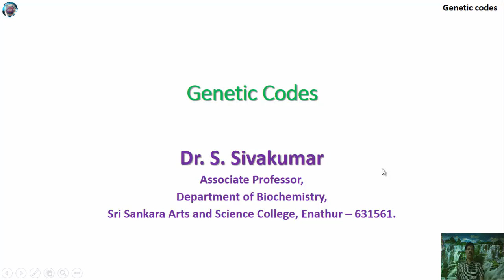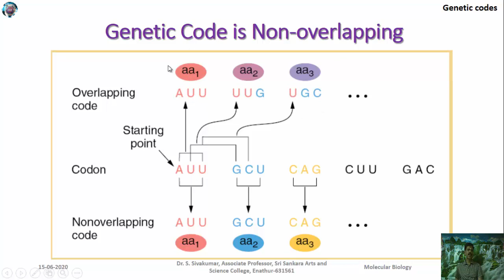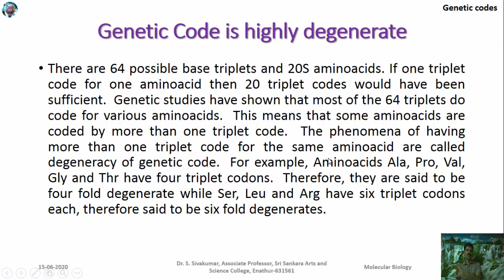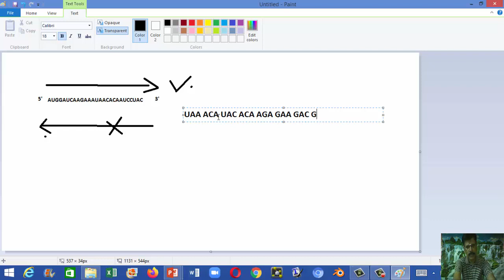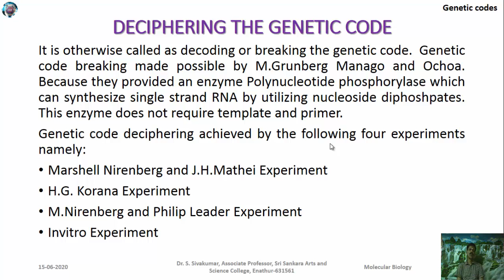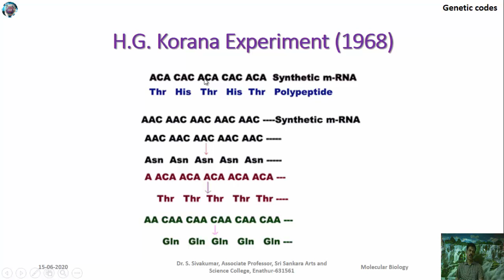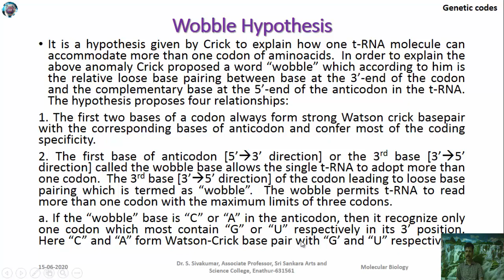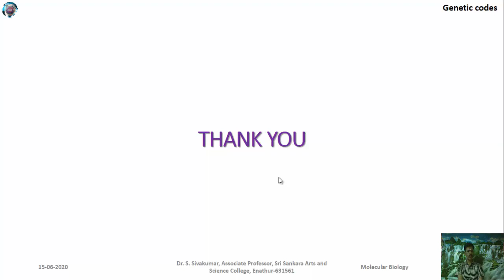genetic code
This video lecture used for online class of Molecular biology during COVID19.